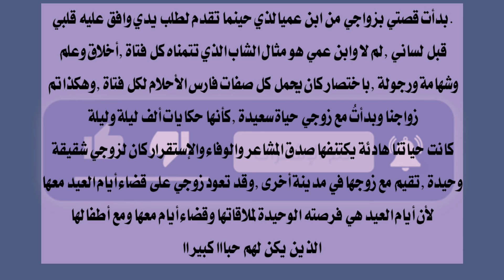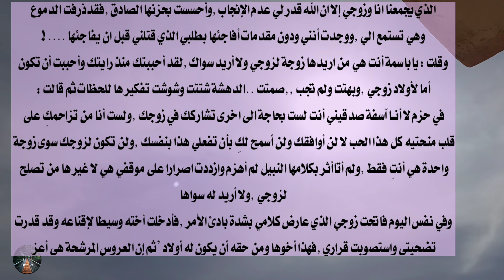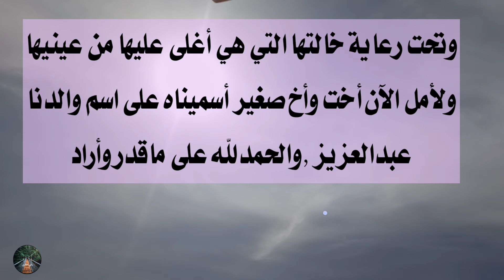اكتشفت أن زوجة زوجي هي أختي التي اخفاها عنا أبي